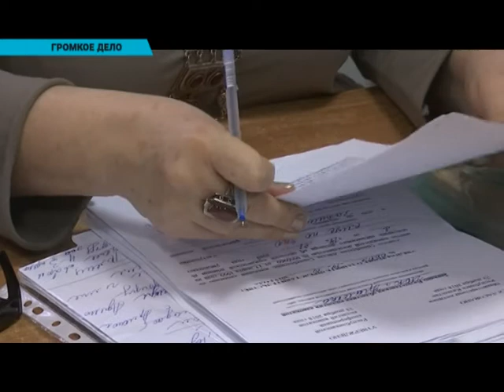В Уральске начался суд над убившим своего начальника полицейским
В Уральске начался процесс по делу бывшего сотрудника управления специализированной службы охраны Серика Гарифа. Он обвиняется в убийстве своего начальника Рустема Ракишева - командира взвода, который охранял Акжайыкский РОВД. Из зала суда передает наш корреспондент Роман Копняев.